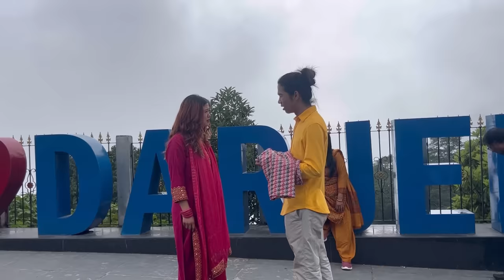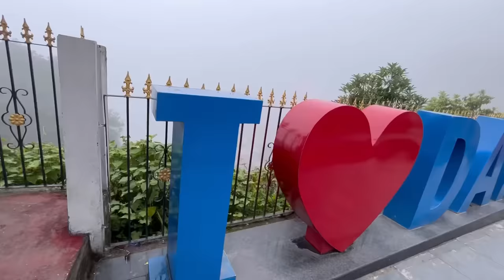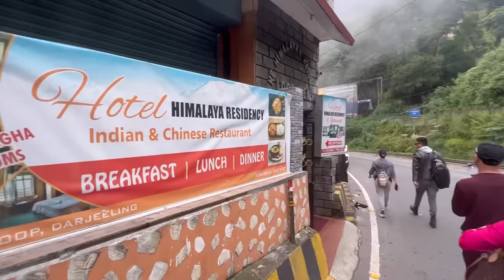Honeymoon Ka ticket😋|| Kar Liya Shaadi Abhi Chalte Hain, Ghumane